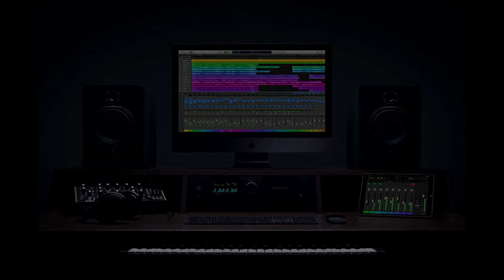The Outfield -Your love ExtrasTrack Only (Stems)